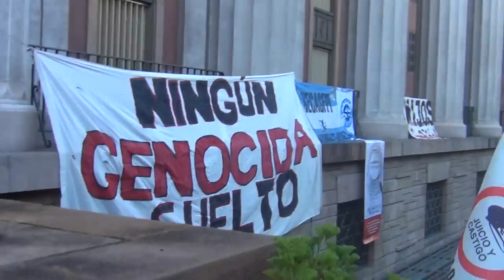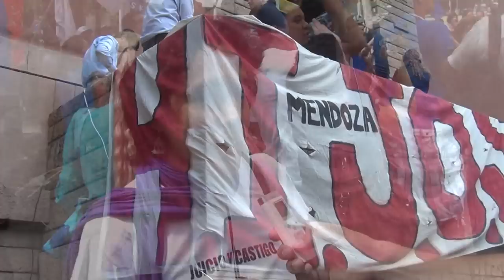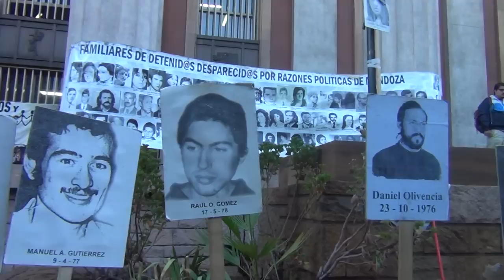IV Juicio a Genocidas - Megacausa Mendoza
El día 17 de febrero se inició el IV Juicio a los Genocidas en la Ciudad de Mendoza. Este juicio se caracteriza, por un lado, involucrar más de 40 causas; y por otro, entre los acusados se encuentran jueces, que habiendo sido cómplices de las última dictadura, a la vuelta de la democracia han sido responsables de impartir justicia en nuestra provincia.